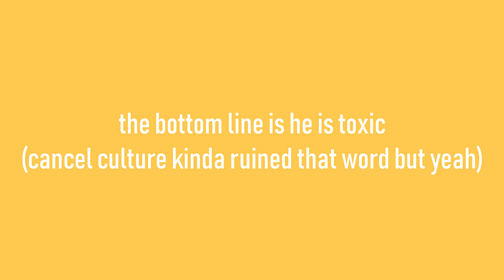0 to 100 transformation // 100 subscribers video !!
lmao it would be so funny if my subscriber number went down after posting this vid

and yeah 0 to a 100 doesn't necessarily mean a full face of makeup, you can feel like 10/10 no matter how much or little makeup you wear

PRODUCTS USED

SKINCARE
Garnier SkinActive PureActive 3 in 1 Wash + Scrub + Mask
Nivea Men Face Moisturiser - Sensitive skin
Nivea Urban Detox Mask - Moisturise

BASE
Rimmel Insta Fix & Go 2 in 1 primer and setting spray
NYX Pore Filler Primer
GOSH High Coverage Concealer 002 Ivory
Makeup Revolution Conceal and Define Concealer C3
NYX Setting Spray Matte Finish Long Lasting

BROWS
Rimmel Professional Eyebrow Pencil 004 Black Brown

BRONZER / BLUSH
NYX Matte Body Bronzer light
Milani Rose Powder Blush 08 Tea Rose

EYES
Beauty Bay EYN 42 color Bright Matte palette

LIPS
Nivea Lip Butter raspberry
L'Oréal Color Riche 378 Velvet Rose lipstick